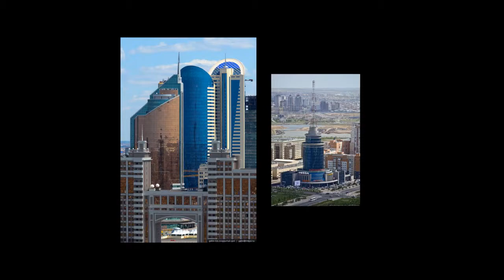Astana city, the capital of Kazakhstan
Astana , has been the capital of Kazakhstan since 1997, and is the country's second largest city (after Almaty, the former capital) with an officially estimated population of 814,500 as of February 14, 2014.